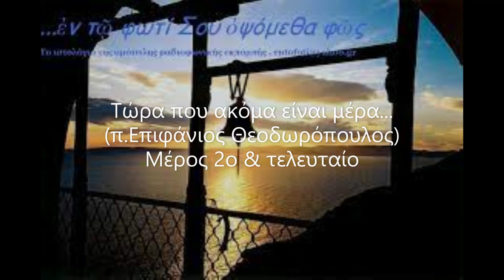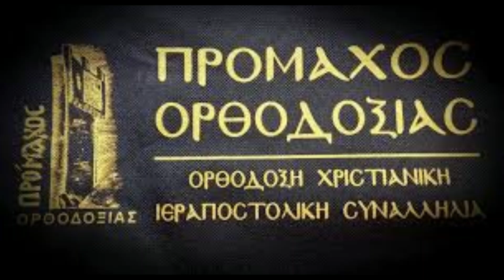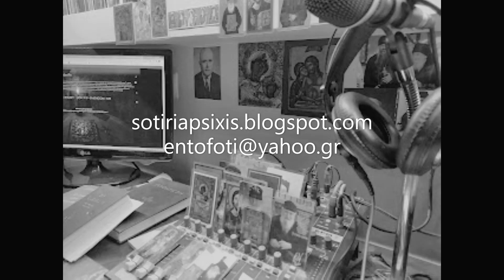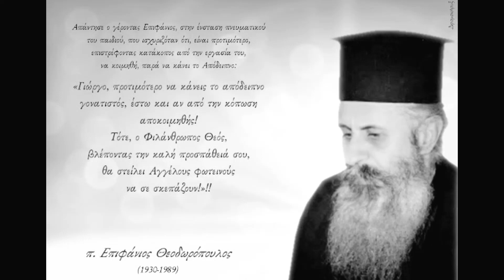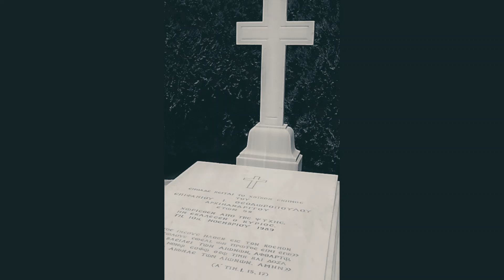Δεν κοιμόταν σχεδόν ποτέ!(Όσο ακόμα είναι μέρα...π.Επιφάνιος Θεοδωρόπουλος)-Νώντας Σκοπετέας Μέρος 2